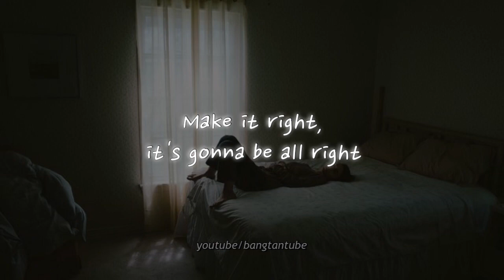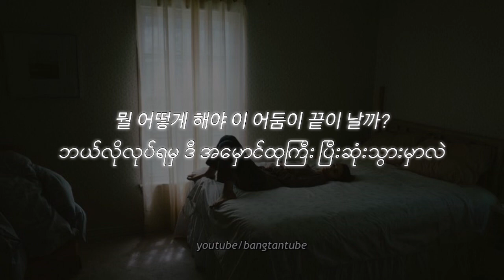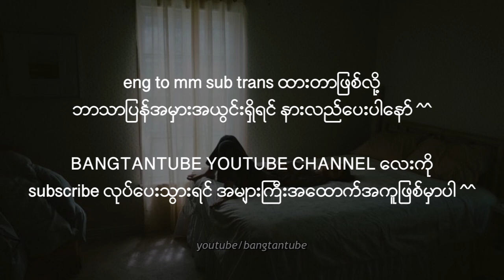[ MM SUB ] JIMIN of BTS - ALONE ( hangul / myanmar sub )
all the right reserved by bighit entertainment

only lyrics translation and editing is mine